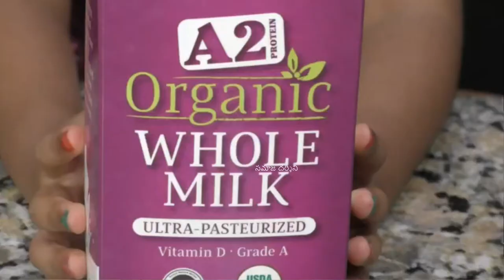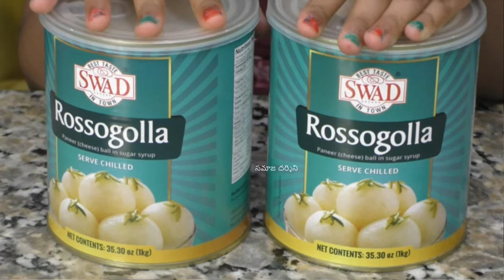ఇలా చేస్తే 20 నిముషాల్లో రస్ మలయ్ రెడి | అమ్మమ్మ వంటిల్లు | సమాజ దర్శిని